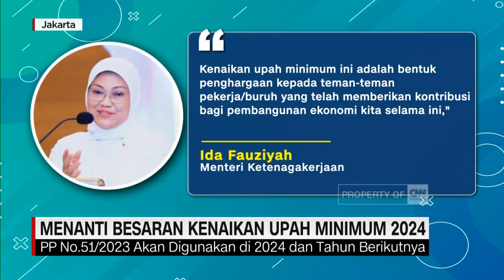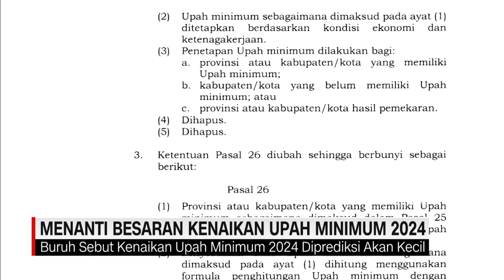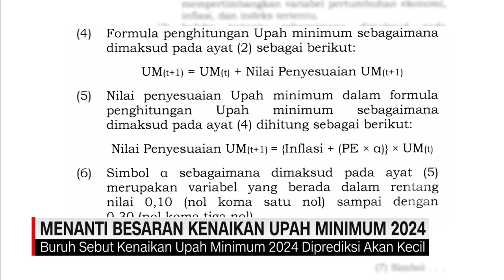Menanti Besaran Kenaikan Upah Minimum 2024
Pemerintah membawa kabar gembira: Upah minimum dipastikan naik di tahun 2024. Namun kenaikan dilakukan melalui penerbitan aturan baru tentang pengupahan, yang dinilai para pekerja tidak mengakomodasi kebutuhan hidup layak. Kebijakan upah naik ini juga dinilai politis menjelang pemilu. Untuk mengetahui lebih lanjut, Saksikanlah Tayangan ini!